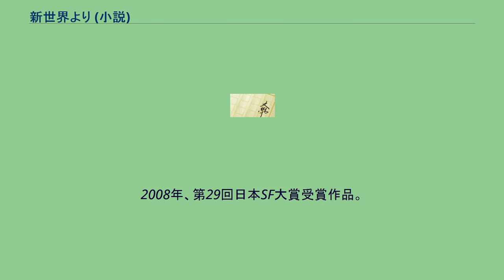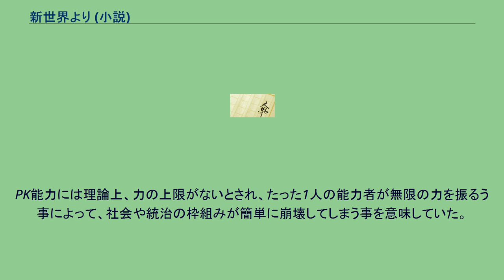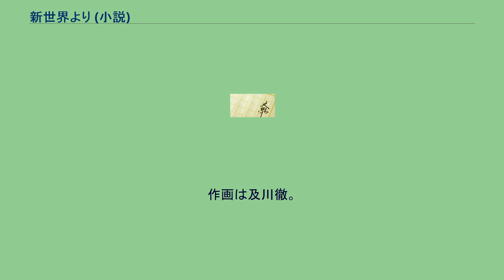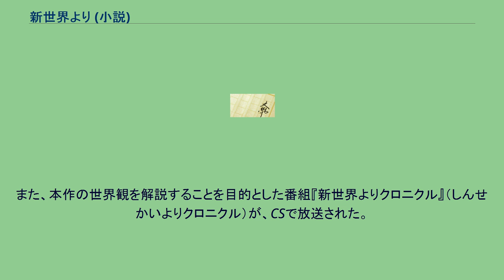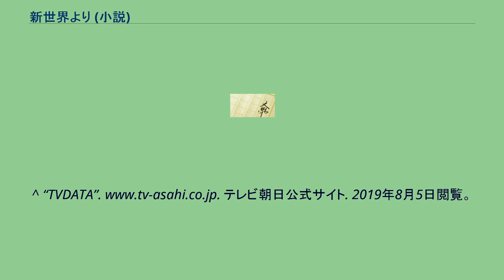新世界より (小説)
『新世界より』（しんせかいより）は、貴志祐介による日本の小説作品。
2008年1月に講談社より出版された。
2011年に講談社文庫で文庫化された。
人々が念動力を手にした1000年後の世界を舞台とするサイエンス・ファンタジー作品。
2008年、第29回日本SF大賞受賞作品。
著者の3年半ぶりの長編小説であり、上・下の2冊構成の書き下ろし。
ページ数は上下巻合わせて1000ページを越える。
文庫版は上・中・下の3冊。
本作のタイトルはアントニン・ドヴォルザークの交響曲第9番『新世界より』に由来する。
この曲の第2楽章を原曲とした歌曲「家路」の歌詞が作中に何度か登場する。
2012年に漫画化され（『別冊少年マガジン』2012年6月号から2014年7月号まで連載）、同年10月から2013年3月までテレビアニメが放送された。
また、『小説現代』2011年8月号から前日譚『新世界ゼロ年』（しんせかいゼロねん）が連載中。
1000年後の日本。
人類は「呪力」と呼ばれる超能力を身に着けていた。
注連縄に囲まれた自然豊かな集落「神栖66町」では、人々はバケネズミと呼ばれる生物を使役し、平和な生活を送っていた。
その町に生まれた12歳の少女・渡辺早季は、同級生たちと町の外へ出かけ、先史文明が遺した図書館の自走型端末「ミノシロモドキ」と出会う。
そこから彼女たちは、1000年前の文明が崩壊した理由と、現在に至るまでの歴史を知ってしまう。
禁断の知識を得て、早季たちを取り巻く仮初めの平和は少しずつ歪んでいく。
全6章構成。
物語は早季の書いた手記という形で進行していく。
内容的には、主人公たちが12歳・14歳・26歳の時期の3部に分けられる。
「声」はテレビアニメ版の声優。
物語の舞台は、現代（21世紀初頭）から1000年後の日本。
その中でも「神栖66町」が主な舞台となる。
作中の人類は「呪力」と呼ばれる超能力を身に着けている。
呪力、すなわちサイコキネシス（PK）の存在は、西暦2011年にアゼルバイジャンで行われた実験によって初めて科学的に立証された。
それ以降、世界各地でPKを持つ能力者が確認されるようになり、最終的には世界人口の0.3%に達した。
その当時のPKはさほど強力なものではなかったが、PKを用いた犯罪が頻発したことからPK能力者に対する弾圧が開始され、それに対抗するかの如く、より強力なPKを操る能力者が出現するようになる。
能力者と非能力者間の際限のない抗争は、結果として旧来の社会体制の崩壊、現代文明の終焉をもたらした。
それにより、世界人口は最盛期の2%以下に激減したと推定される。
その後、「暗黒時代」と呼ばれた、約500年間に渡る争乱期が到来した。
「暗黒時代」において、東北アジアの人間社会は4つの集団に分化した。
それらはPKの君主を戴く奴隷王朝、非能力者の狩猟民、PKを持ち家族単位で移動する略奪者、先史文明の生き残りの科学者の4つである。
略奪者は仲間割れによって早期に自滅し、奴隷王朝は600年以上存続したが世代間の抗争によって血筋が途絶え、暗黒時代は終焉する。
その後狩猟民と奴隷王朝の民との間で戦争が起き、膨大な死者を出した。
これを収拾するためにそれまで歴史の傍観者に徹してきた科学者たちが乗り出し、戦乱期を終わらせ、現在の社会体制が生み出される。
これらの歴史は、情報操作によって一部の人間以外には知らされていない。
呪力を持つ人間同士が、社会生活を営むに当たって最も問題となったのは、呪力による対人攻撃の抑止である。
PK能力には理論上、力の上限がないとされ、たった1人の能力者が無限の力を振るう事によって、社会や統治の枠組みが簡単に崩壊してしまう事を意味していた。
事実、先史文明や暗黒時代における略奪者の集団などは、野放図な呪力の使用によって破滅を迎えているため、「いかに人間の持つ攻撃性や攻撃的な呪力の使用を抑止するか」という点に重点を置いて社会は構築されている。
これは、幼年期からのマインドコントロールに等しい思想教育や強力な情報統制、さらには記憶操作や不適格者の早期排除、後述の「攻撃抑制」や「愧死機構」といった仕組みの人間への組み込みといった、多重の手段となって現れている。
一見、のどかで牧歌的に見える世界も、その実態は、安...